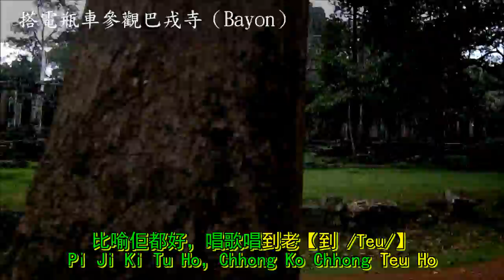Hakka Song(客家歌)【Kiang Khu Nan Cin Phu(驚苦難進步) 】By Pitton【柬埔寨大吳哥(Angkor Thom)】-安平追想曲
2014-09《萬元有找》金吳五日～金邊、吳哥窟一次遊雙城(入住精選飯店，市場低價)(不含稅簽)-$5.888
印尼-山口洋-海陸豐客譮-客家歌，Liu Sunget加註客譮漢字
請參考：
印尼客語拼音 注音符號 KK音標
Ph＝ㄆ＝/p/、P＝ㄅ＝/b/
Th＝ㄊ＝ /t/、T＝ㄉ＝/d/
Kh＝ㄎ＝/k/、K＝ㄍ＝/g/
B＝無＝/v/
入聲韻採用國際通用的【p】【t】【k】